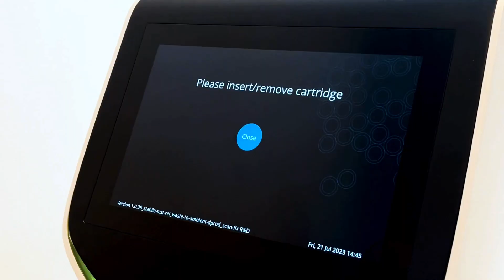Xdrop® Sort double-emulsion droplet sorting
See how straightforward it is to sort your sample (e.g., microbial cells or DNA fragments) when it is encapsulated in double-emulsion (DE) droplets. Pipette the droplets and media into the Xdrop DE20 Sort Cartridge and start your run on Xdrop Sort.

In the video, an Xdrop DE20 Sort Cartridge is loaded with droplets containing DNA fragments. Sorting occurs based on fluorescence. You can adjust the detection threshold to ensure you capture all of your precious sample.

Xdrop products are for research use only and not indicated for use in diagnostic workflows.